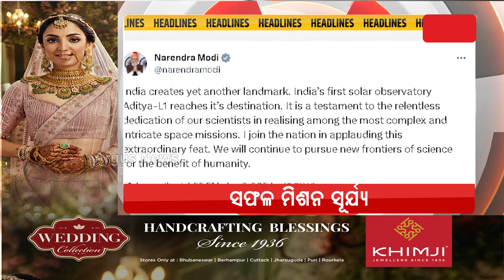Headlines 7 am | 07 Jan 2024 | Argus News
+ ମହାକାଶରେ ଭାରତର ମହା ବିଜୟ
+ ମୟୂରଭଞ୍ଜରେ ରେଳ ବିକାଶ ପାଇଁ ମୋଦି ଗ୍ୟାରେଣ୍ଟି
+ ଦୁଇ କେନ୍ଦ୍ରମନ୍ତ୍ରୀଙ୍କ ଓଡ଼ିଶା ଗସ୍ତ କାର୍ଯ୍ୟକ୍ରମ
+ ରାଜ୍ୟରେ କଲବଲ କରୁଛି କୁହୁଡ଼ି
+ ମା’ ସୀତାଙ୍କ ବାପଘରୁ ଆସିଲା ସାମଗ୍ରୀ
+ ଗଞ୍ଜାମର ବାଳକୁମାରୀ ପୀଠ ସାଜିଛି ପର୍ଯ୍ୟଟକଙ୍କ ଆକର୍ଷଣସ୍ଥଳୀ